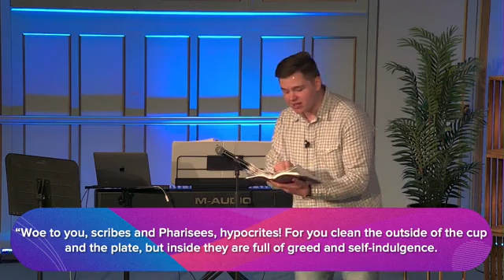Whitewashed Tombs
I don't need my righteousness, I need the righteousness of Christ.
Pastor Josh Weddle
May 16, 2021
Join us for worship every Sunday at 10 AM on our Facebook Livestream or RSVP to join us in person.